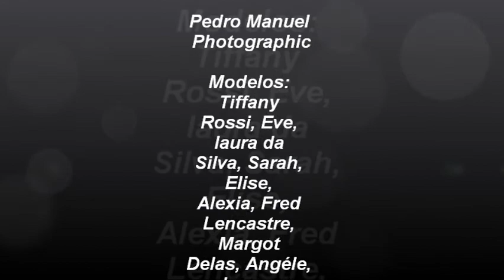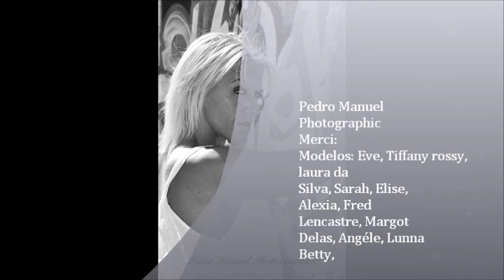Pedro Manuel Photographic